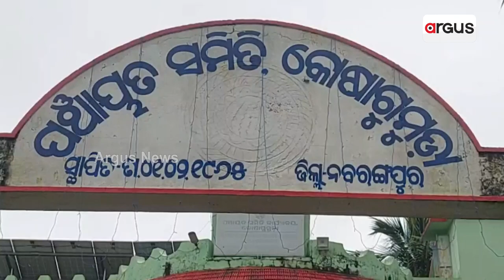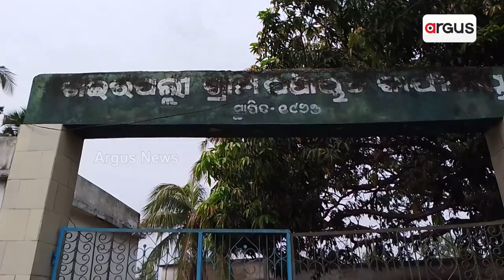BJD Govt Doing Irregularities In Centre's Scheme Fearing Credit